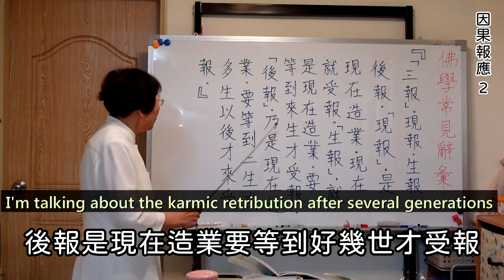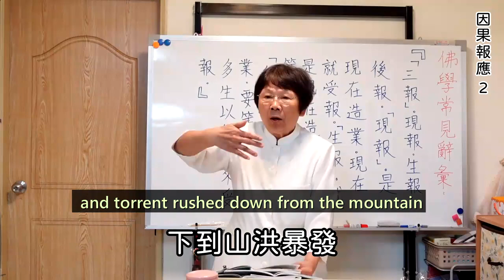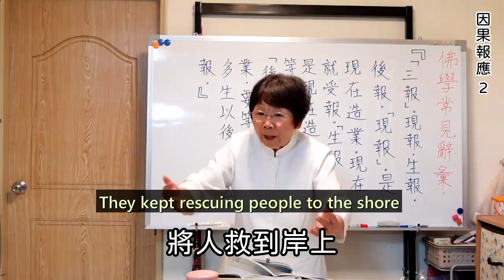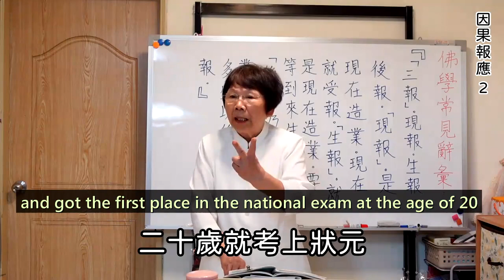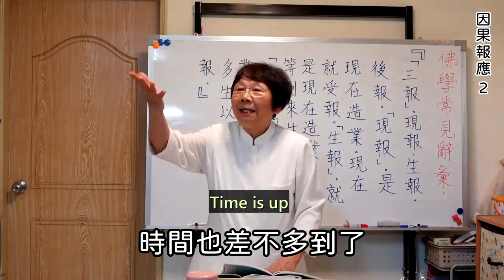Karma 2 - Rescue People From Drowning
(English subtitles) Lectured by Daoist teacher Rui-Lie Lee (李瑞烈, 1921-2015) originally, and narrated by his disciple Ah-Ze Huang Zong.
Subtitles:
I am talking about the karmic retribution after several generations. I will site a story in the Liao Fan 4 lessons. Once upon a time, a person was the teacher of the emperor, who had a high official post. Sometimes, children don't listen to the parents. What to do with it? Must let other people teach him. When parents educate their children, the children sometimes argue loudly with them. Let others teach, they will listen instead. He taught the emperor to study and acquired an official post as youth teacher. His name is Rong Young. So everyone respectfully called him Young Youth Teacher. His generations of ancestors ferried for others. The income of ferry was low, and they were in poverty.
Once, heavy rain poured down, and torrent rushed down from the mountain. The upstream villages were swept away. The ancient house was not as strong as now. In the past, it was either huts or the house made of bamboo, or made of mud. The flood deluged the houses. Some drowned and some fled. Because mountain torrent broke out, it's difficult to escape. Many people died.
Back then, what were those ferrymen doing? Because many things were washed away. Some picked clothes, others picked valuables. The ancestors of Rong Young, including his grandpa and great grandpa. They were ferrymen but didn't pick up things. They kept rescuing people to the shore.
2:00
They kept rescuing people to the shore. The other villagers mocked them. They were stupid. Everybody was picking things, but they were saving people. This was unconsciously accumulating merits. After a while, Rong Young's father was born. Their family's situation was gradually improving.
An immortal manifested into a Daoist priest. The practitioner of Daoism is a Daoist priest. There are rare Daoist priest in Taiwan. There are Daoist Priests, who leave home, in China. The Daoist priest told Rong's father: “Your father and grandpa, namely Rong Young's grandpa and great grandpa had done a lot of benefaction and unconsciously accumulated great merits. Therefore, our teacher said that we need to do good deeds quietly, without showing off. You need to move your ancestor's graveyard. The immortal instructed him where he should bury. “Later your descendants will become great officials. Then his father followed the priest's instruction and buried his father and grandpa in the new graveyard, which was the white rabbit cave.
After born, Rong Young studied hard and got the first place in the national exam at the age of 20 and achieve a very high official post. Who did he shelter? Even his grandpa and great grandpa were granted official status. Granted official status even after their death. There were such cases in the ancient time. Generations of Rong's descendants had received official posts too. That was karmic retribution.
4:00
The good got good rewards. The evil got bad rewards. This is cited in the Book of Change. Family doing good will have residual blessings. Family doing evil will have residual calamity.
Time is up. From the above story, we need to believe in karma. I wish that brothers and sisters with the same teacher. On seeing neighbors do misdeeds, we have to give them advice, tell them stories and let them repent. If I do something wrong, I will correct my mistakes. Everyone could makes mistakes, including me. If you know you've done something wrong, you must correct it.
It's said that when the immortals play the drums, they sometimes make mistakes, who don't take the wrong steps?
If knowing you've done misdeeds, you have to correct it. Otherwise, it is sad. We need to believe in karma. People will be rewarded whether they do good or bad deeds. This is the end of the topic. I will talk more about karma next time.